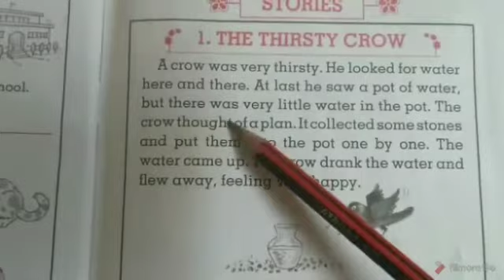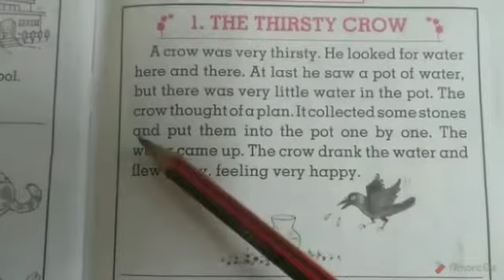Class ||U. K.G|| Story -The Thirsty Crow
Video from Lata😁